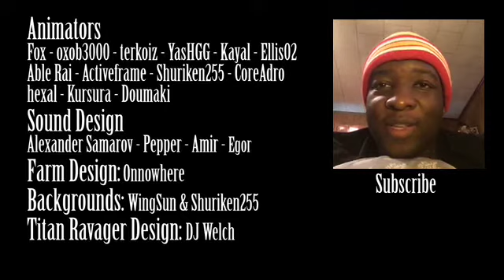Titan Ravager- Animation vs Minecraft Ep 23 Reaction